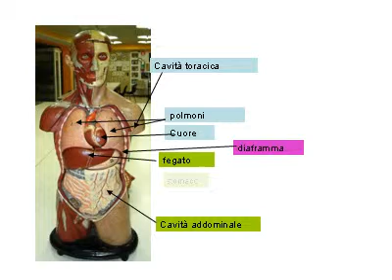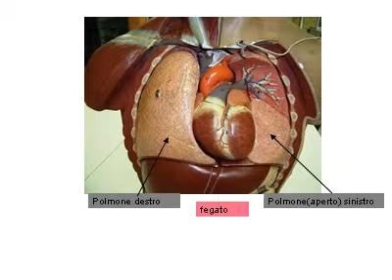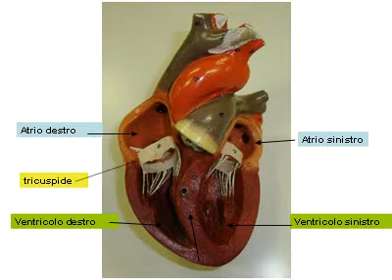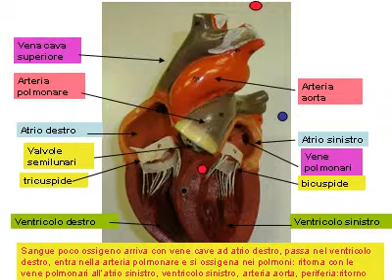cuore.avi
descrizione a livello didattico-divulgativo della morfologia del cuore
ppt convertita inv video.avi